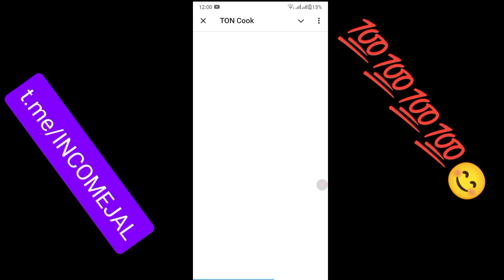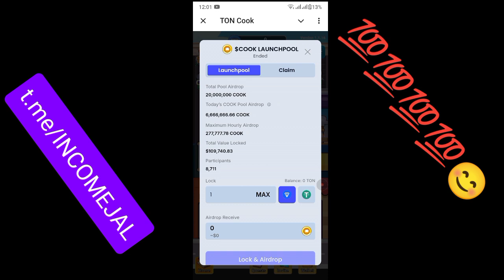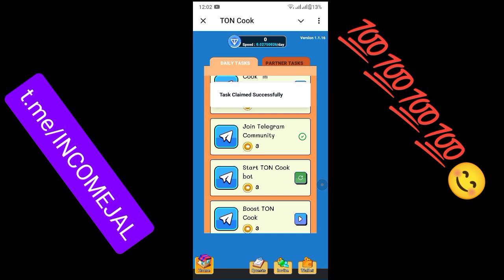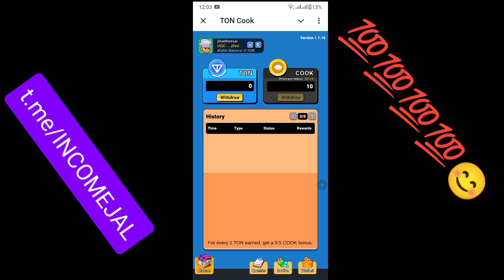Ton Cook থেকে 100-500 ডলারের ইনকামের সুজক। TonCook Free Mining Bot | Talegram Mining Bot Ton Cook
Ton cook🔗🔗🎁🎁🎁⛏️
💰 TON Cook: Play TON Earn TON - Cook your way to the top and earn TON along the journey!
 💎 Let's play-to-earn TON right now!

DLcoin bot🎁🎁🎁⛏️⛏️🔗
🔗=I successfully withdrew $200 💰 from the DLCoin game and invite you to join me🫵🫵

Blum bot link=